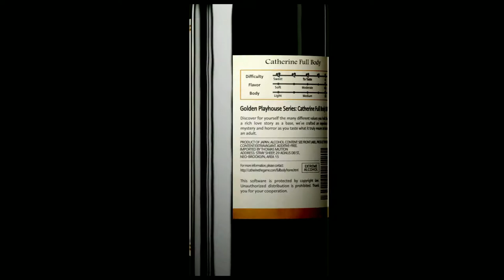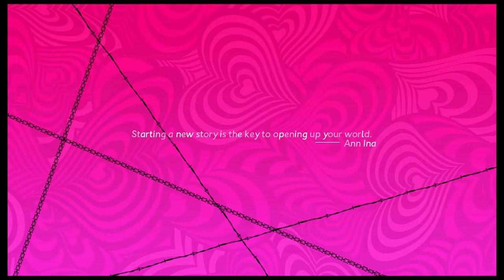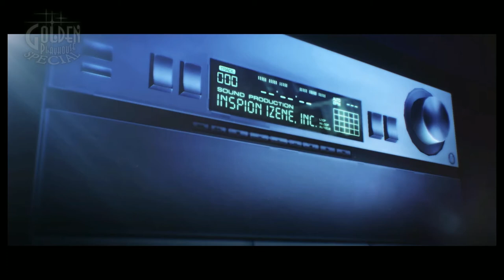Mr. & Mrs. Smith Play Catherine: Full Body - PART 1: Its Not a Porn Game